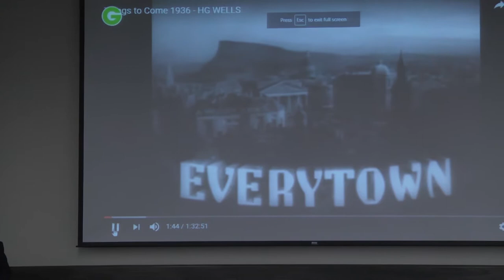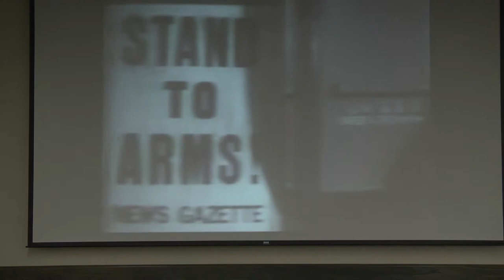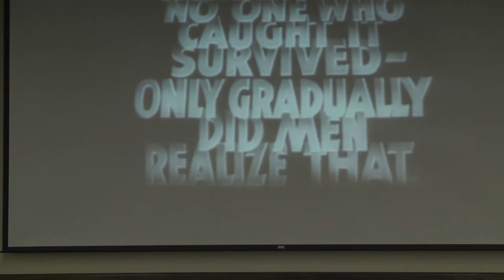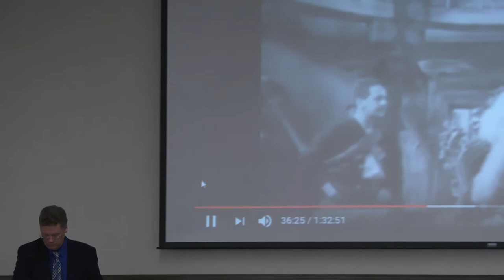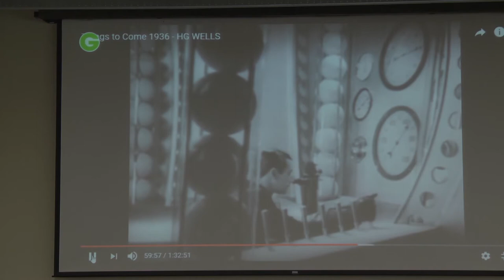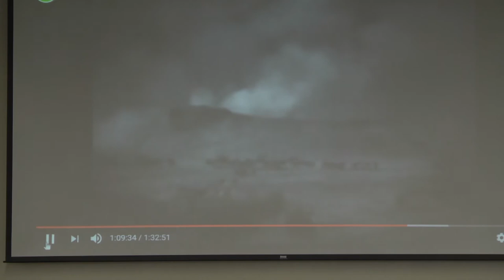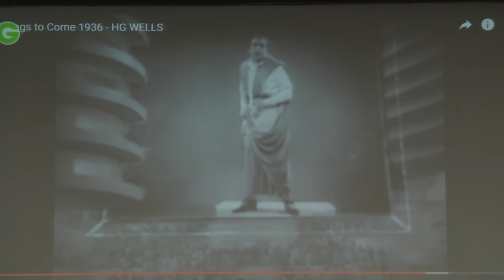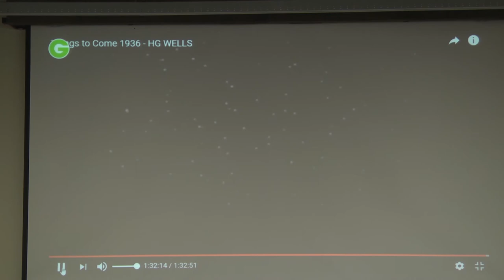"Futurism: From G.K. Chesterton to H.G. Wells" by Dr. Andrew Tadie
Dr. Andrew Tadie of Seattle University spoke at Everett Community College on May 15, 2017 from 11:10 a.m. to 12:50 p.m. in the Jackson Center.

After giving a general introduction to the birth of the futuristic novel and some history of science fiction films, Dr. Tadie talked about H.G. Wells' novel "The Shape of Things to Come," the 1936 film version of the novel, "Things to Come," and Chesterton's novel, "The Napoleon of Notting Hill."

This Humanities Alliance event was graciously funded by the Everett Community College Foundation.